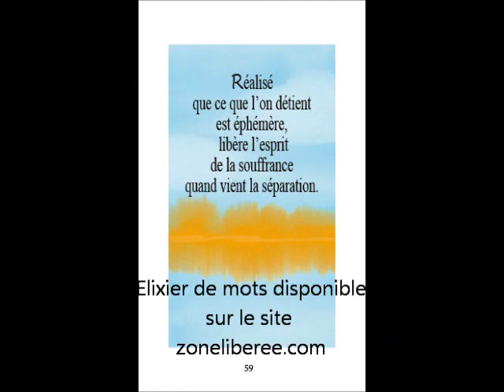136 " La sécurité c'est quoi ?... Un programme ?" Guy ROGER ZONE LIBRE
Peut-être que tu n'es pas aux commandes de ce que tu choisis, mais que c'est un programme qui te donne la marche à suivre. Et si tes pensées ne sont pas toi, alors qui est tu ?